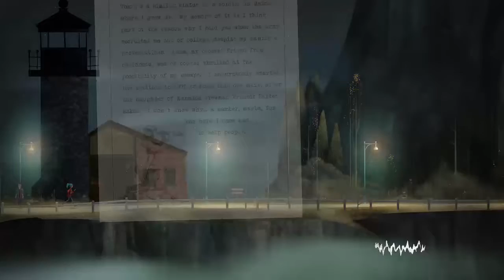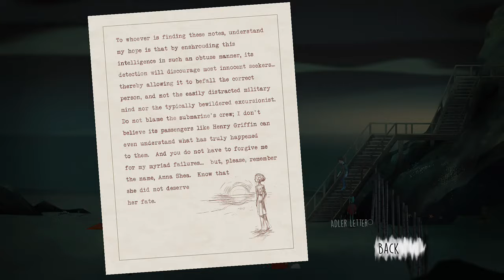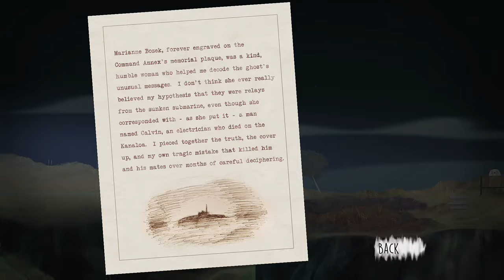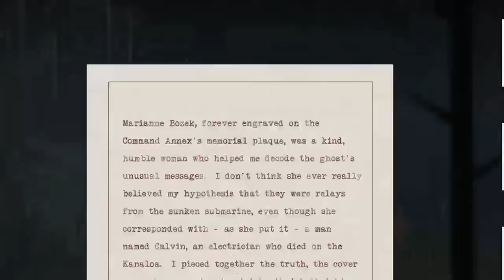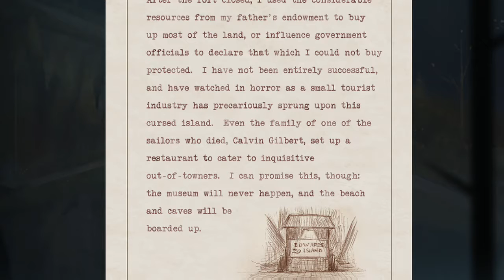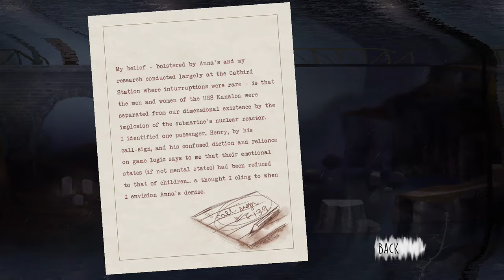THESE GHOSTS ARE DESPERATE | Oxenfree [XbOne Stream Let's Play Pt3]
We take the time to find all the pages that were left behind by a woman who owned the Island, and afterwards, we continue forth to finish this!

Enjoy the video! And remember:  Be cool. Play it safe. And stay awesome. ❤